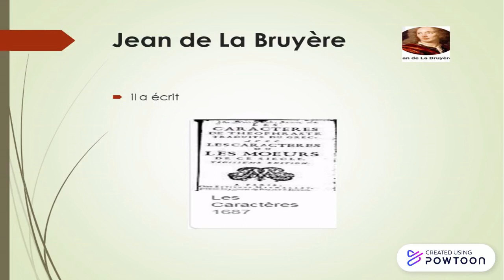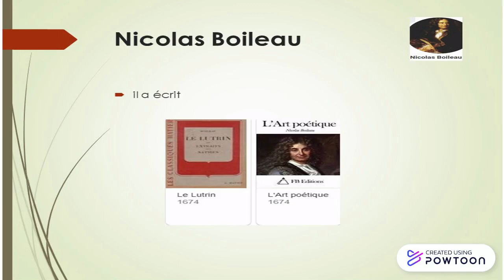Écrivains du 17 ème siècle et leurs œuvres مباراة التعليم بالتعاقد 2021 تخصص فرنسية